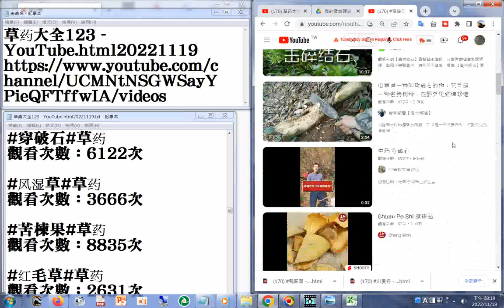170 穿破石 YouTube html20221119